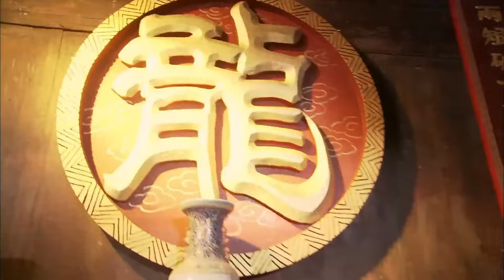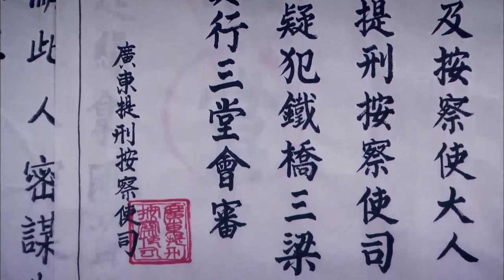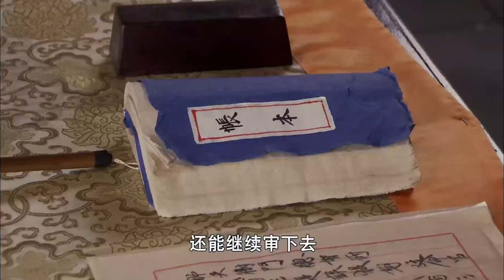【功夫電影】功夫高手暗中屢次救人，實力曝光後受眾人敬仰拜為師⚔️ 動作 MMA | Kung Fu